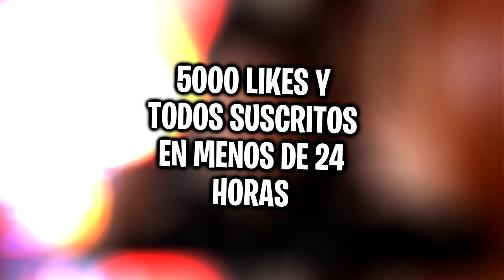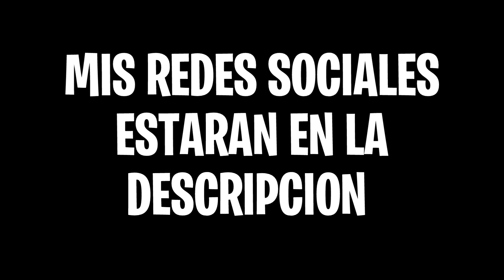6 ANIMES de ROMANCE nunca ANTES VISTOS 💖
▶Ayúdame con tu like n_n si te gusta el vídeo
▶comenta
▶comparte

hola gente como andan soy erick un youtuber de ecuador y hoy les traigo un video de 6 ANIMES de ROMANCE nunca ANTES VISTOS 💖 asi que espero disfrutes del video